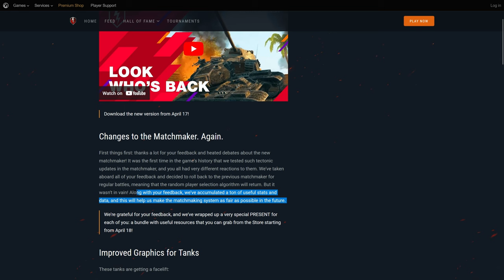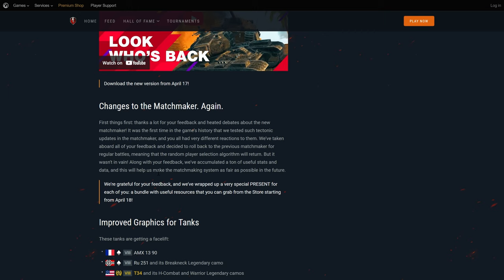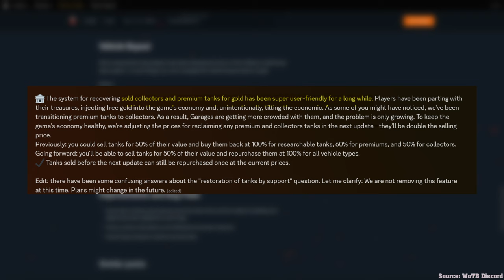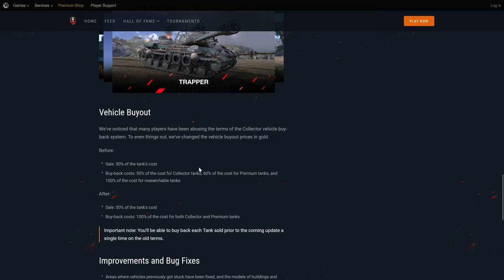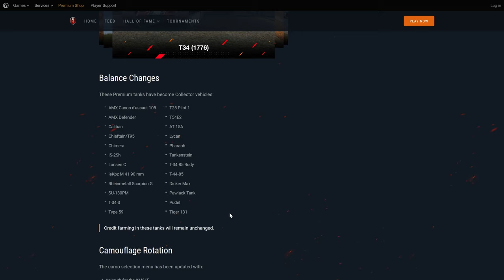How BAD is this for WoT Blitz?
Update review